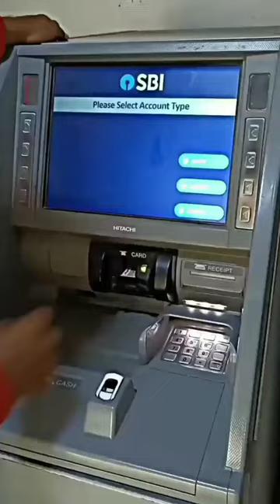Crore Rupees Withdraw with atm Fun 😆😆